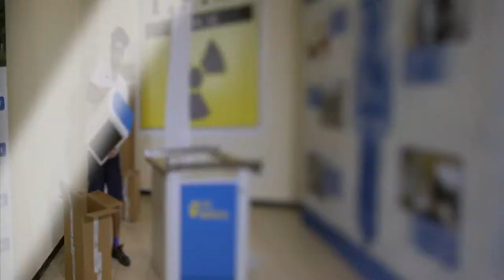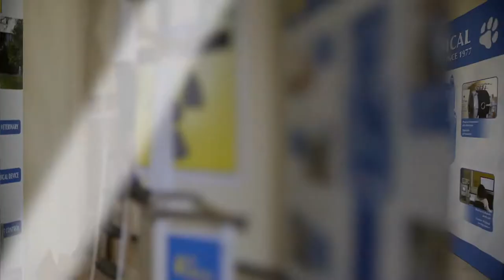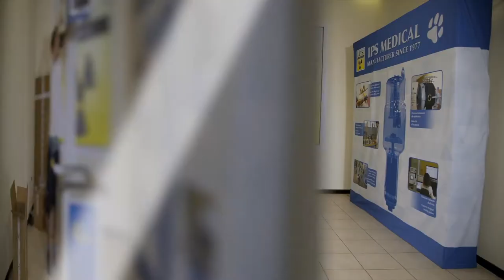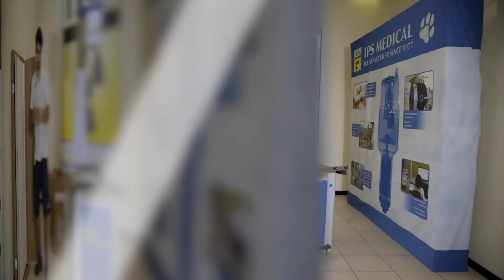Montaggio Macchina PH400 converted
Fornitore tecnico di attrezzature per il settore
radiologico clinica medico veterinarie.